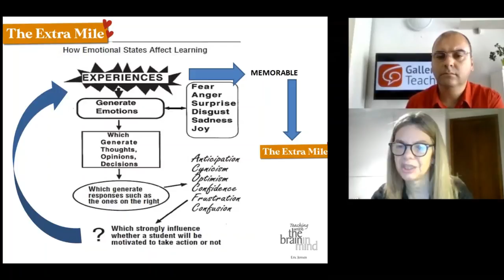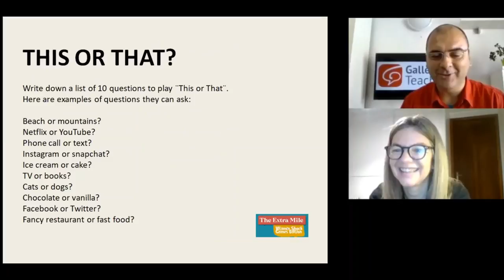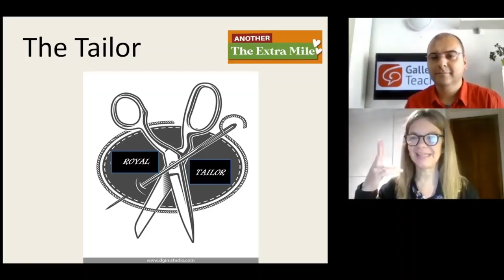Teach English to adult students with games and creativity [with Celeste Grimau]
Bartolo Ansaldi interviews Celeste Grimau, book author and owner of the school Steps, based in Argentina, about her peculiar methodology to motivate adult English students using games and practical experiences.